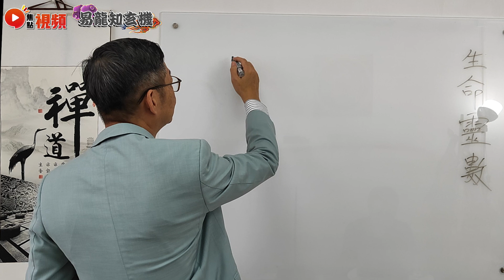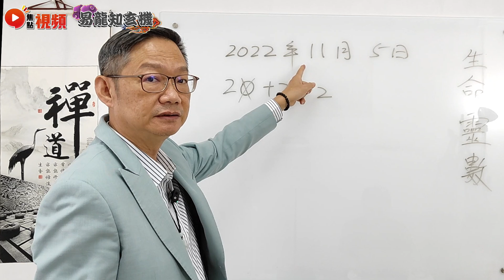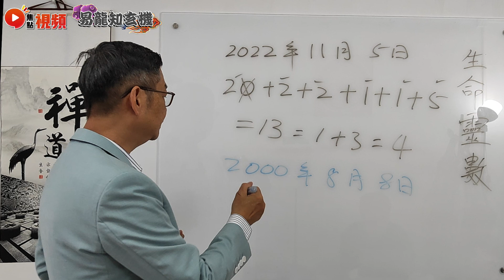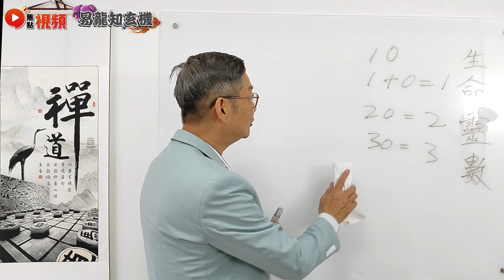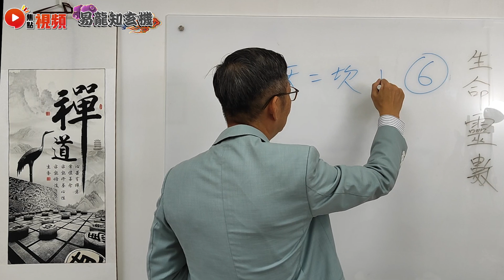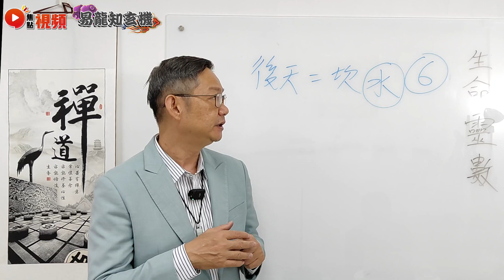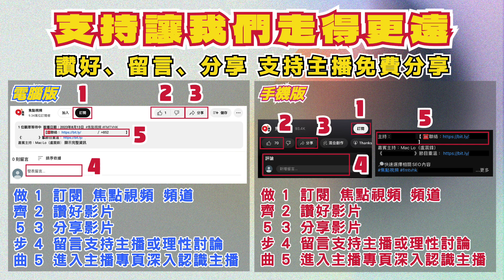大愛之數「6」充滿慈悲心及善心？ 先天八卦數亦有同樣意思？ 靈數九型人格分析︱生命靈數解說 6《易龍知玄機︱第299集》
主持：易龍 師傅 【 📲 ／ ☎️ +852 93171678 】

易龍師傅2024流年運程及預測：
生肖運勢：

📣焦點FMTV．特別推介🔴：
📚學習實體課程改變人生！【焦點課程】－
📣加盟焦點，讓觀眾喜歡您！【商店加盟】－